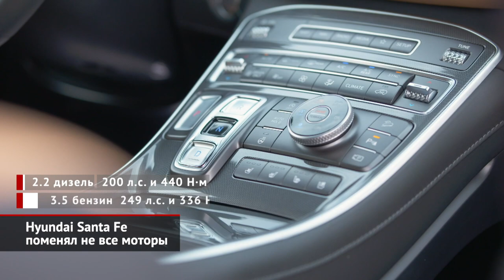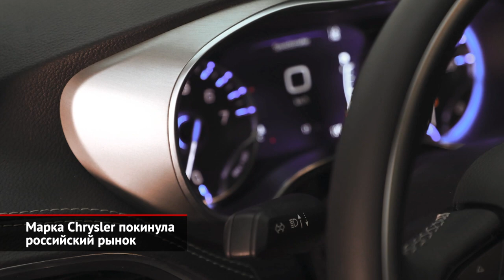Hyundai Santa Fe, Volkswagen Teramont, Porsche Taycan и ушедший Chrysler | Новости с колёс №1331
Марка Hyundai уже давно объявила, что первой новогодней премьерой для нас станет рестайлинговый Santa Fe. И теперь этим словам есть документальное подтверждение — машина получила одобрение типа. Из сертификата мы узнали, что базовым станет бензиновый агрегат 2.5 из нового семейства Smartstream. К нему прилагается 6-диапазонный «автомат», плюс передний или полный привод. Хотя, возможно, вариант 4×2 заявлен чисто номинально.

Рестайлинговый Volkswagen Atlas, что известен нам под именем Teramont, появился за океаном ещё год назад. Но старт российских продаж состоится только грядущей весной! Хотя запасы дореформенных машин иссякли аж полгода назад.

Марка Porsche решила побаловать своих фанатов заднеприводной версией электрического Тайкана. Покупка такой позволит сэкономить покупателей больше миллиона рублей. В «базе» батарейному седану положены электромотор мощностью 408 сил и батарея ёмкостью 79 киловатт-часов. Но за доплату можно заказать аккумулятор получше! И тогда отдача двигателя вырастет до неполных 500 сил.

Российский рынок продолжает терять бойцов. Марка Chrysler остановила продажи своей единственной модели, минивэна Pacifica. Это означает фактическое «убытие» бренда. Этот исход выглядит вполне логичным. По итогам 2020 года представительство отчиталось о продаже 36 машин.